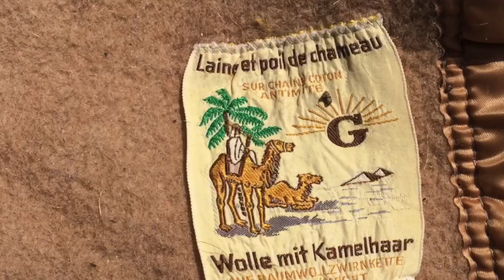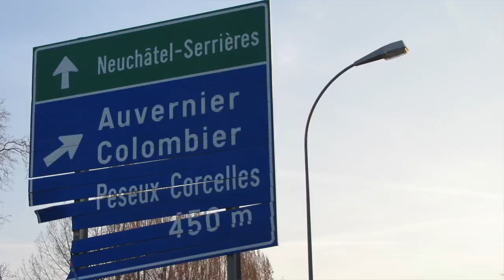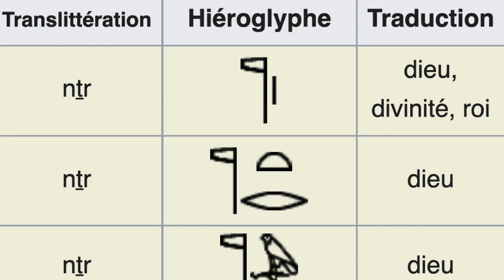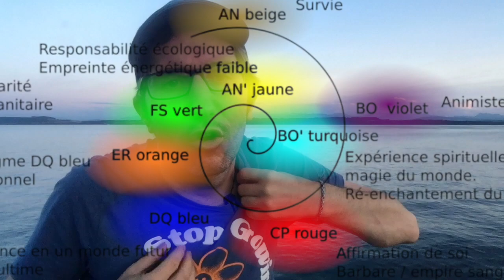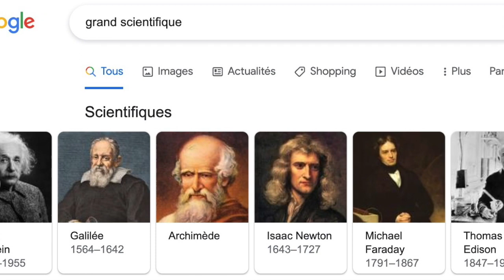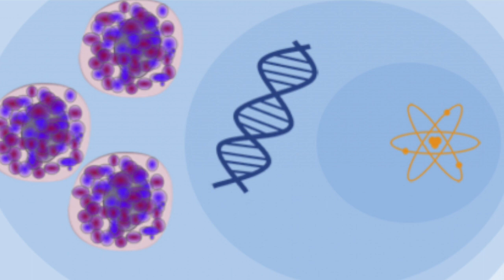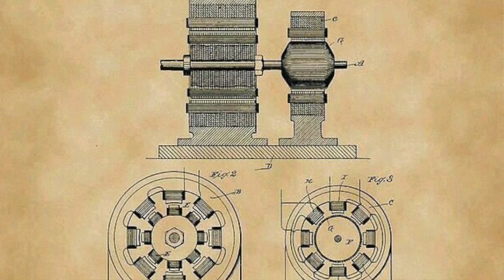🍌🍑La Langue des oiseaux révèle la Vérité toute nue à Poil, le Vrai sens des mots Pape, Papa, Pharaon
La LangueDesOiseaux est un code secret (se crée) qui dévoile un sens caché des mots. Ici nous explorons les Polarités du Plein et du Vide, du Masculin et du Féminin, de Papa, le Pape, le Pharaon, Prophète et son Pénis.

Et de Vénus la Vierge avec son Ventre, sa Vulve et son Utérus, un Vase qui accueil le St-Graal pour faire Grandir la Graine de Gnome selon son Génome.

00:00 Intro
00:20 Texte Vulgaire
01:40 La langue des oiseaux c'est quoi ?
02:02 Polarité du masculin avec la lettre P
16:18 Polarité du Féminin avec les lettres U et V
27:38 Equilibre entre les polarités
28:15 Génial, le principe Générateur
32:02 AuGeo, l'autorité a deux polarités pour Grandir
34:36 La RéVolution change tout et rien: la Mairie et l'école, la science comme reliGion.
37:25 Conclusion: créons un Phare pour Guider dans La Vie.

Le Texte Vulgaire:

Le Principal et Privilège Premier du Prince Poète, c'est de Prendre Possession d'une Princesse 👸🏼 Tout comme il Planterai son Pavillon (Pirate 🏴‍☠️?) en Pays conquis. II Plante son Phallus, son Puissant Pénis entre ces cuisses, contre son Pubis. Il Prend son Pied en Pénétrant La Vierge, Via sa Vulve, et Vogue dans son Vagin pour enfin atteindre son Uterus.

Là il Propulse son sPerme, Potion Précieuse, Porteuse de ses Gènes 🧬 et sa généalogie future pour féconder une oVule.
L'ouVerture de la Valeureuse est Vaste. Victoire! L'Union et Vivante. La Vertueuse Vénus de ce Val avait le Ventre Vide. Suite au Passage de son Prince elle est Pleine. Elle Porte. Durant la Grossesse, la Vigoureuse Graine va Grossir, Grandir, du Gnome au Géant, jusqu'à l'accouchement d'un anGe…. en-Je.

Les petits veulent souvent devenir pompier 🧑‍🚒 ou policier 👮‍♂️ des métiers qui protègent.
Ou encore Pilote 👨‍✈️ , président, prof, patron ou prêtre ou pasteur ..  celui qui dirige.
Le pasteur, un berger du pâturage guide ses moutons, c'est l'image utilisé dans la bible pour celui qui dirige "je suis le bon berger", dans l'église Protestante le Prêtre est un Pasteur. Il guide sa communauté…. sa comme-une…  unie….   comme le président… ou LE maire… mère ?On reconnait le chef, à son couvre chef… des Plumes 🪶 et pas n'importe lesquelles, celle du Perroquet 🦜 ou du paon 🦚 .Le P a la forme du draPeau…  symbole de Possession d'un territoire… ou plutôt devrais-je dire un Pavillon, Peut-être même un Pavillon Pirate ! 🏴‍☠️

Le P…. c'est une direction…..  expansion.. un Guide..Le U V …. c'est un réceptacle…..  une enceinte…  🤰

Voici quelques extraits de Polarité représentant le masculin, avec un P...

Voici quelques extraits de mots représentant le féminin, avec un U ou un V:

Décodage de la langue des oiseaux..